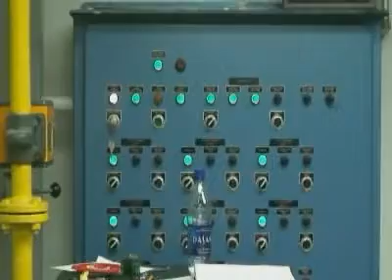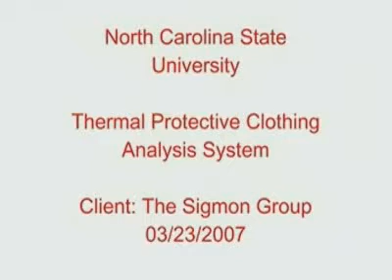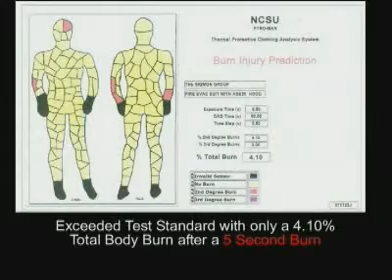Thermal Man testing on emergency escape suit made with Gentex aluminized fabric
This is the Thermal Man test performed on Xscape Safe emergency fire escape suit made of Gentex Dual Mirror Aluminized fabric (world's lightest C4-level against radiant heat). The suit has surpassed by far the test requirements, with less than 1% body burn (3 seconds exposure)